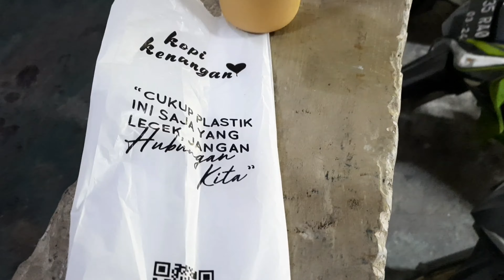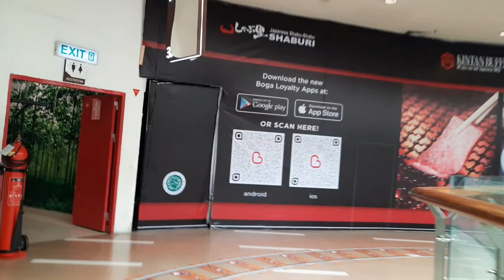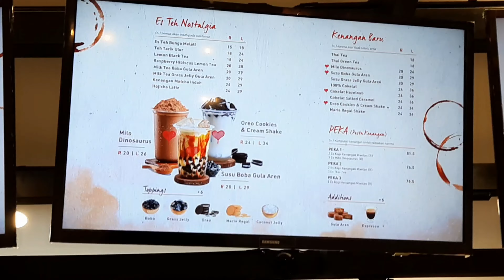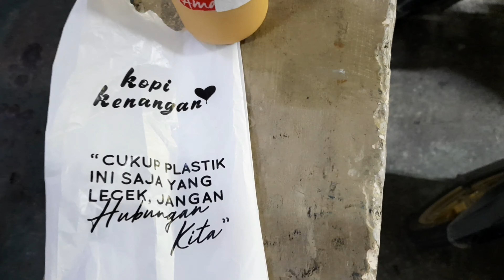PERTAMA KALI MASUK MALL CENTER POINT MEDAN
Mall center point

  Minarjan lubis